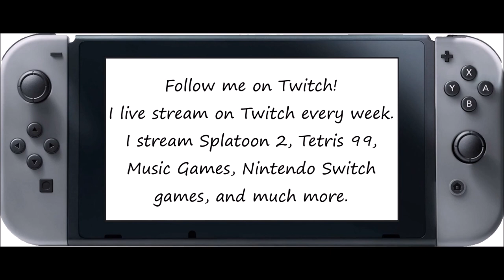Just Dance [Then & Now] - Kool Kontact - 5 Stars